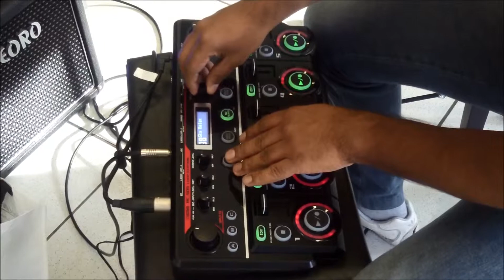Testando Roland RC-505